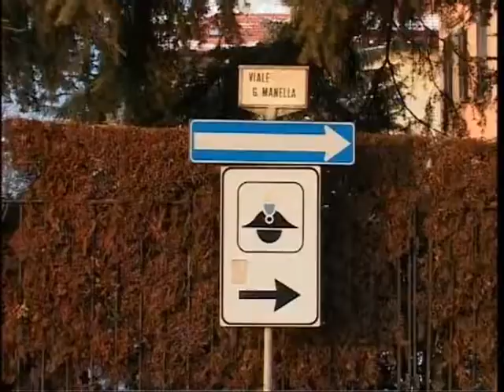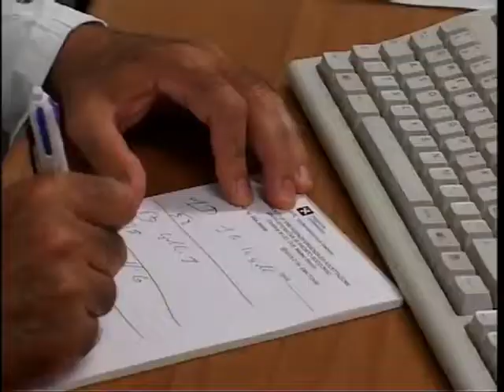RAPINA E SEQUESTRO: DUE ARRESTI - 04/01/2017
RAPINA E SEQUESTRO: DUE ARRESTI
UN 30ENNE BRESCIANO E UN 51ENNE DI CHIARI SONO FINITI NEI GUAI PER RAPINA A MANO ARMATA E SEQUESTRO DI PERSONA